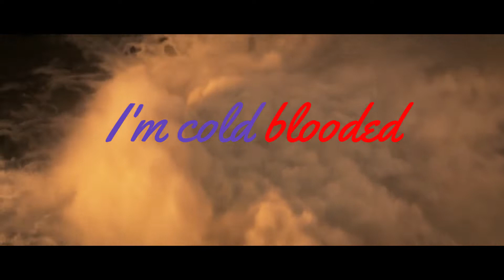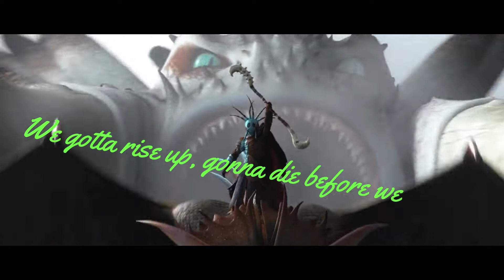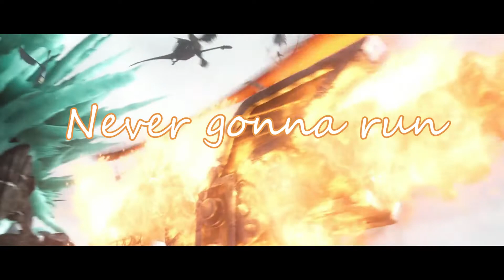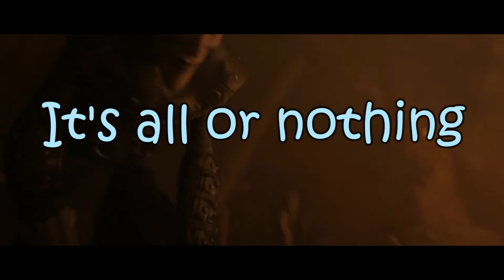HTTYD || Cold Blooded || Music video